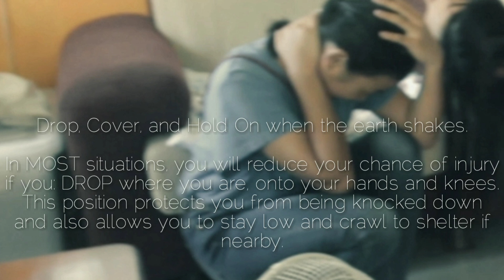Before, During, and After an Earthquake - SCIENCE 10 (PROJECT)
STAY SAFE AS ALWAYS GUYS!